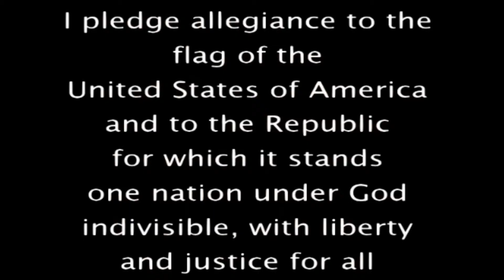GWN 3/31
Pro tip: eat jerky.